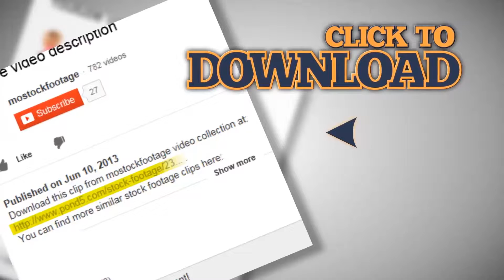Michigan pull out, smooth USA map, all states available. Stock Footage